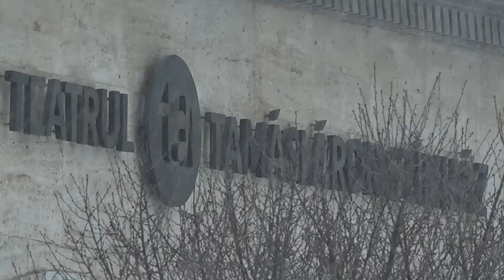Körültekintő - Mátray László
„Fürkéssz a Lét műhelyében, mindig egészet a részben.” Goethe

A nemzeti összetartozás évében „körültekintünk" a magyarok lakta határon túli régiókban. Szemügyre vesszük, hogy milyen kulturális és tudományos folyamatok vezettek el a mába, és melyek azok, amelyek lényeglátóan előremutatnak. Videósorozatunk egy gondolati staféta. A játékszabály a kérdezz-felelek.

Aki válaszol: Mátray László, erdélyi színművész, a sepsiszentgyörgyi Tamási Áron színház tagja.